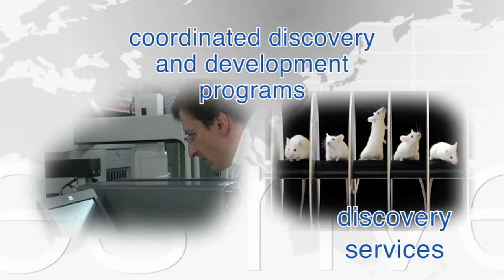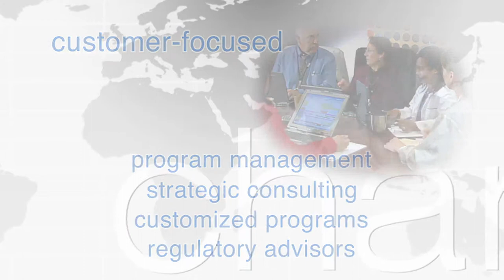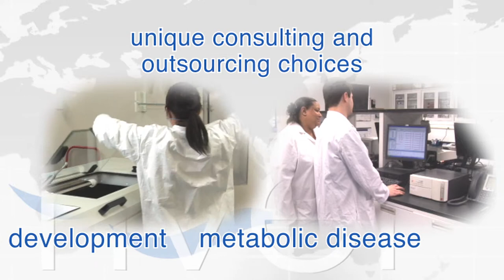Charles River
Producing videos to be shown at international tradeshows, the challenge was to tell the Charles River story without the use of sound. To do this, we created a series of multi-screen videos featuring footage captured by our crews at Charles River facilities worldwide, including England, Scotland, Shanghai and Finland. These visuals were then composited into multilayered dynamic motion graphic templates, designed to attract the attention of tradeshow participants.

for more samples and information on how we can help you produce your next video.